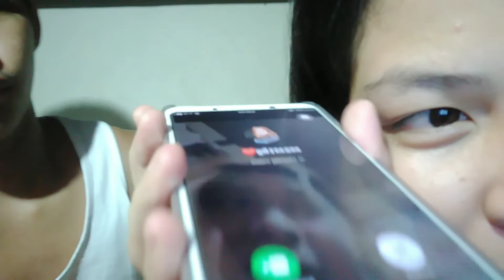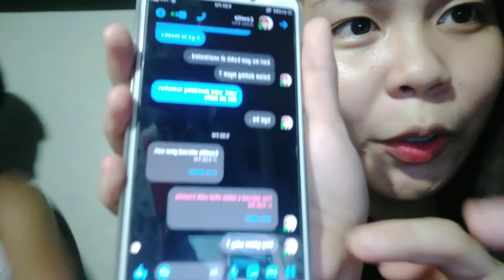SALAMAT SHOPPEE PRANK CALL 😂 G*G* ANG SAYA '''